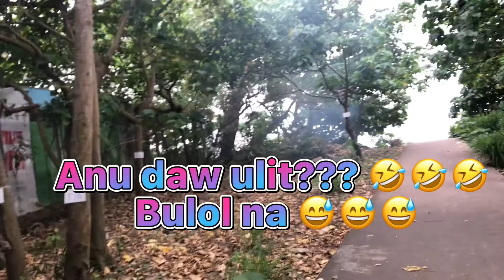Summer feels @ Sandy bay beach